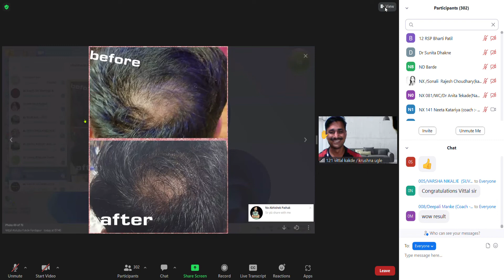hair fall result | Biz | Health HOW I STOPPED MY HAIR FALL | क्या आपके बाल झड़ते है ? ज़रूर देखिये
bizhealth, weight manegment program

NO EXCUSES FOR FREQUENT HAIR WASH
If you want to prevent hair loss and have a healthy scalp, you just have to follow this simple step - wash your hair at least 3 times a week. Besides, always use a mild shampoo while taking a shower. It's because strong shampoo will dry hair excessively making them prone to more breakage.
SHUN ALL CHEMICALS
Yes, we are talking about perms, hair colour and various other chemical treatments which can damage your scalp, thus leading to a hair fall problem. Make sure you use organic hair dyes or vegetable derived hair colours. Try this shift and you’ll see your hair fall problem reduce drastically.
HIGH ON PROTEINS
Several researchers have claimed that a protein-rich diet may help you in saying goodbye to hair loss. Wondering what you should be having? Well, you can include eggs, peas, chicken, nuts etc. to your diet and flee from the problem of hair loss.
DROP THE SMOKE
Along with all the other countless problems, smoking is also responsible for causing hair loss. When you smoke, there is vasoconstriction which reduces blood circulation thereby making hair follicles weak and fragile, triggering hair fall. Hence, we advise to restrict smoking and follow a healthy lifestyle.
USE A CONDITIONER
Do not, we repeat, do not skip a conditioner, no matter how pressed for time you may be. Conditioner helps close the cuticles of your hair that are opened when you use a shampoo. This ensures that your hair lock in the moisture and stay strong and healthy. Skipping a conditioner can cause your hair to become porous, weak and therefore, more prone to hair fall. Use Pantene 2-in-1 Advanced hair fall solution which works as both a shampoo and conditioner. This will help you ensure you give your hair all the conditioner-loving even on days when you are in a hurry.
Apart from all the above-mentioned holistic hair falls tips to take care of, a simple daily activity of using the right products can really improve the health and the strength of your hair. Using Pantene hair fall control shampoo which has the powerful formula of Pro-V strengthens your hair and reduces hair fall. For best results follow the hair wash with Pantene hair fall control conditioner which nourishes your hair from root to tip and helps keep the hair fall problem at bay.

MYTHS ABOUT HAIR LOSS
Hair loss myths are even more popular than self-proclaimed hair fall pundits. Most of these myths such as ‘all hair fall is permanent’ and ‘hair falls always are due to an underlying disease’ are absolutely false. Our expert suggests you while it’s always a good idea to seek help from a professional, some self-examination tests like running your hand through the hair and then improving your hair hygiene can be done at home as well. If you’re still unsure you can seek your dermatologist for a better diagnosis and treatment.